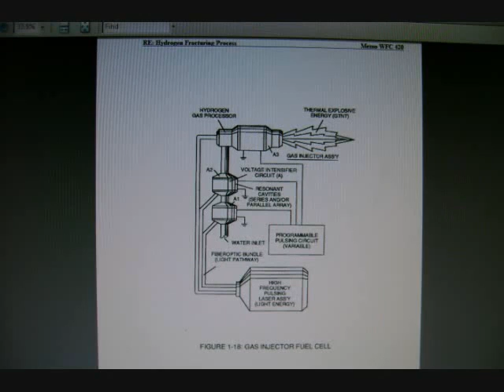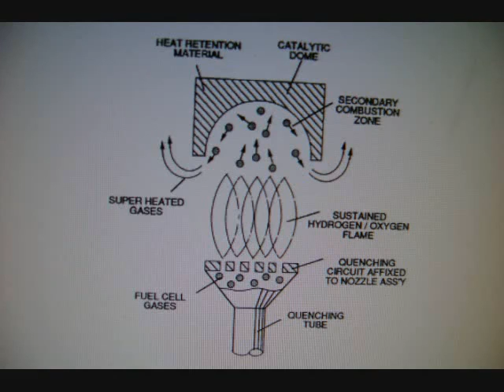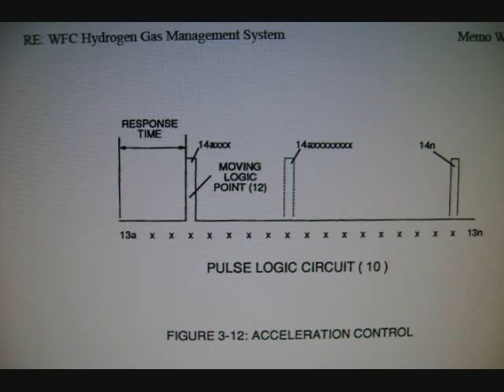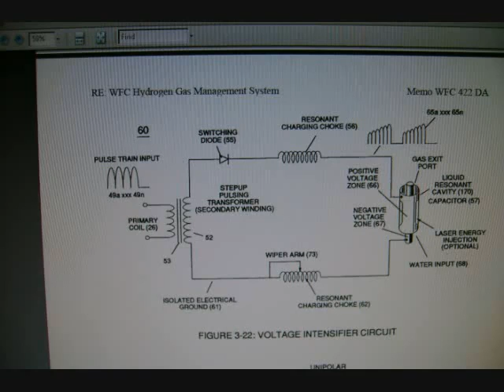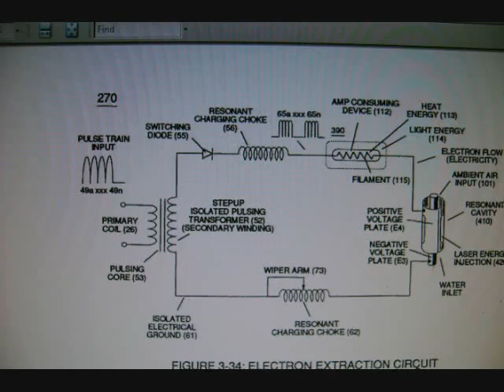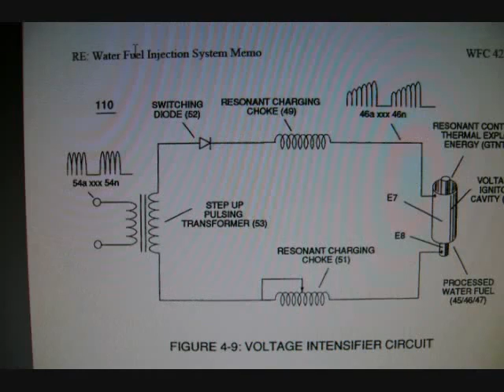Stan Meyer diagrams